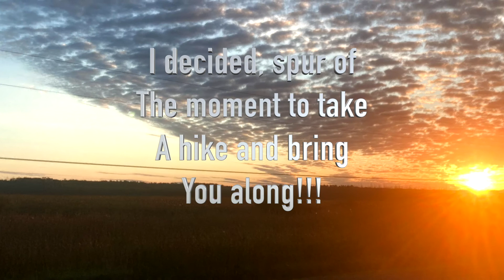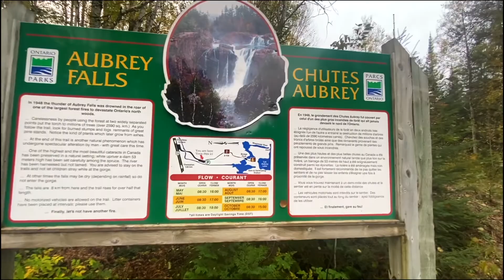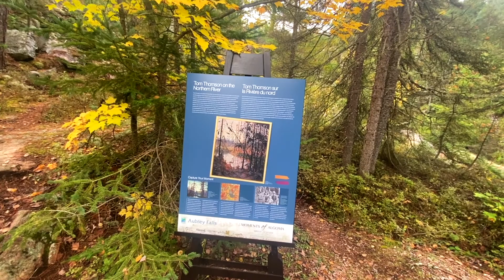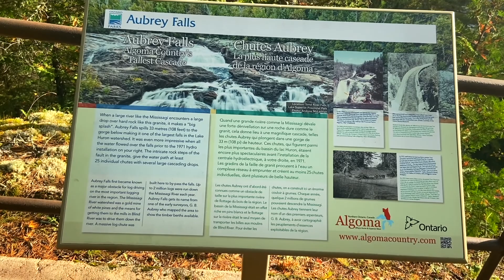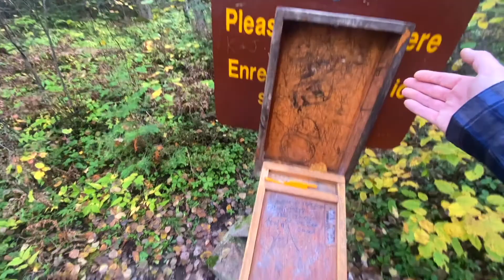Off Grid Retreat | Hiking Aubrey Falls Ontario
Today on Independent Off Grid Retreat a do a spur of the moment Hike into Aubry Falls Ontario. My dad used to say all work and no play make jack a dull boy. I was driving to work and just finished a weeks vacation. I have no camera equipment or accessories. Please bare with the poorer quality.

Some of the basic tools I use:
Cordless circular saw
Cordless transfer pump
Hand saw
Framing square
Tape measure